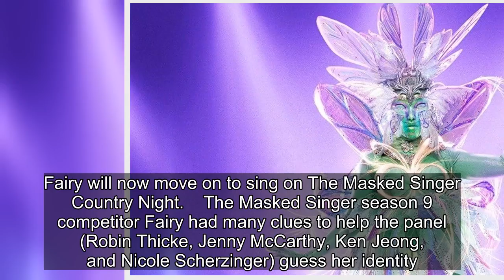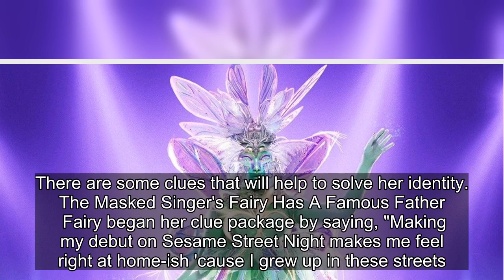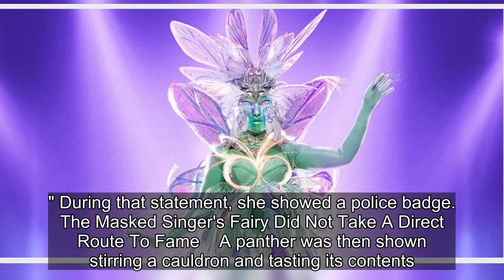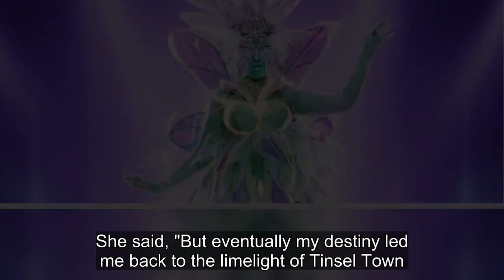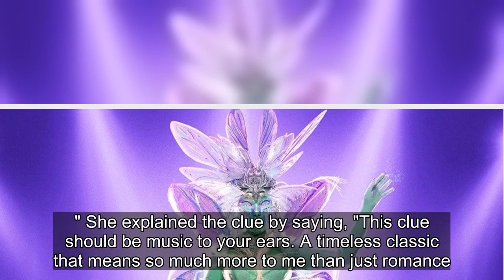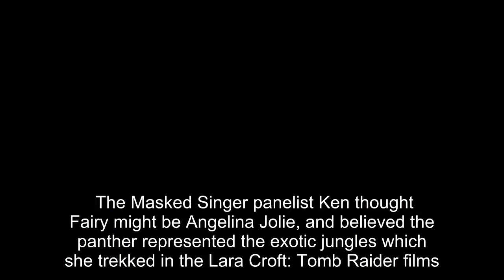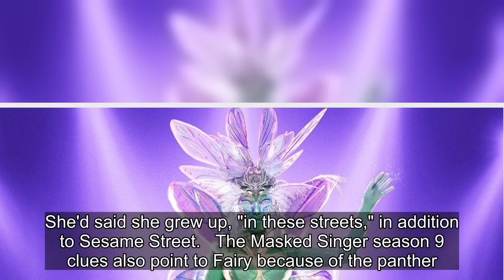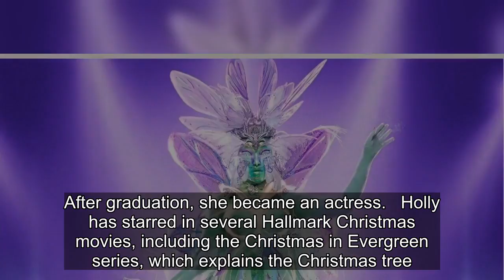The Masked Singer: Fairy Identity Prediction & Clues